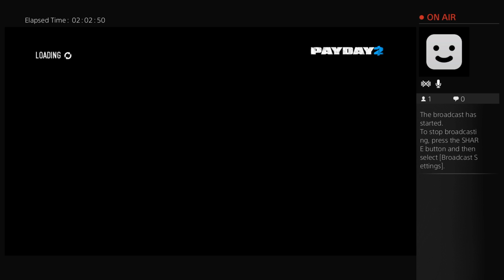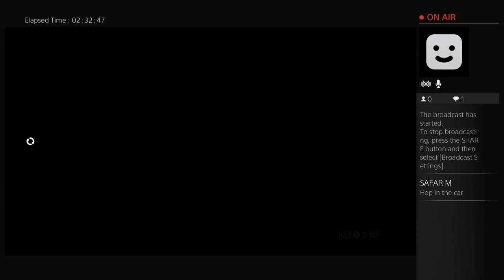Jake110602's Live PS4 Broadcast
Payday!!!